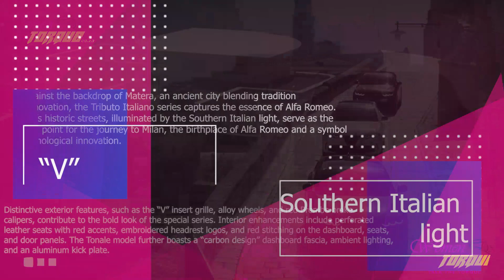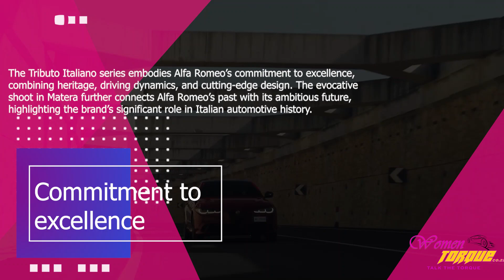Experience the essence of Italian excellence as Alfa Romeo unveils the global special series.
Experience the essence of Italian excellence as Alfa Romeo unveils the global special series, Tributo Italiano. From Matera's historic streets to Milan's innovation hub, this series pays homage to heritage, sportiness, and cutting-edge design. Elevate your journey with distinctive features across Giulia, Stelvio, and Tonale models – a celebration of Alfa Romeo's commitment to excellence. 🇮🇹🚗 TributoItaliano AlfaRomeo ItalianExcellence"

Women-Torque
Women In Motoring South Africa
Walking Warriors
MFC, a division of Nedbank
Motoring Women Of The Year Awards, Powered by MFC, a division of Nedbank and Avo Auto by MFC, a division of Nedbank & Avo Auto
Talk The Torque Studios powered by Seriti Solutions